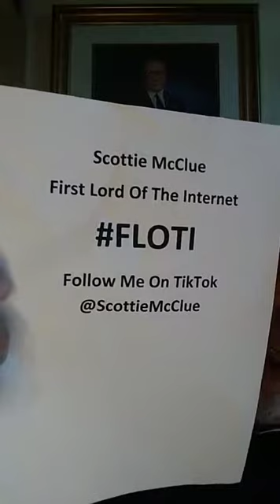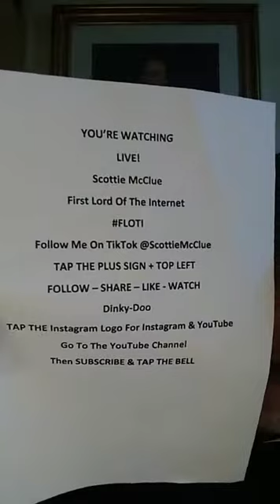SUNDAY MIDDAY LIVE #13621